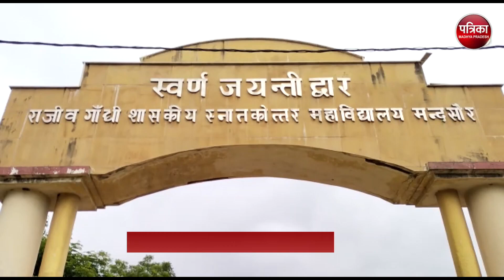मेरे राम : यहां राम के साथ होती है रावण की पूजा | Mere Ram | Mandsaur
सालों से चला आ रहा भगवान राम के भक्तों का इंतजार आखिरकार रामलला के भव्य मंदिर में विराजमान होने के साथ खत्म हो गया है। एक बार फिर भगवान के वनवास से लौटने पर अयोध्या सहित पूरी दुनिया में दीपावली सा त्यौहार मनाया जा रहा है। पत्रिका.कॉम की खास सीरीज मेरे राम में आज हम आपको बता रहे हैं मध्यप्रदेश के उस शहर के बारे में जहां भगवान राम की पूजा तो होती ही है साथ ही साथ रावण भी पूजा जाता है। रावण की बात इसलिए क्योंकि राम की बात हो और रावण का जिक्र न हो तो बात अधूरी सी ही लगती है।